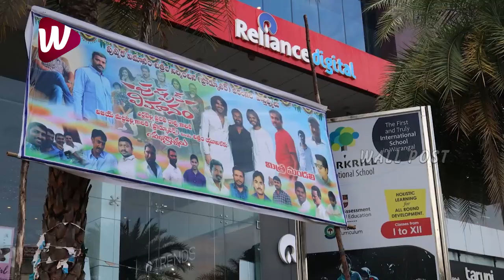చిన్న కొండ సర్ చిన్న కొండ అంతే 😂😂 | Geeth Saini Hilarious Fun With Anand Devarakonda | Wall Post